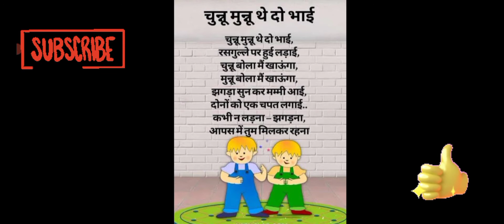Chunnu munnu the do bhai - hindi rhyme by teacher